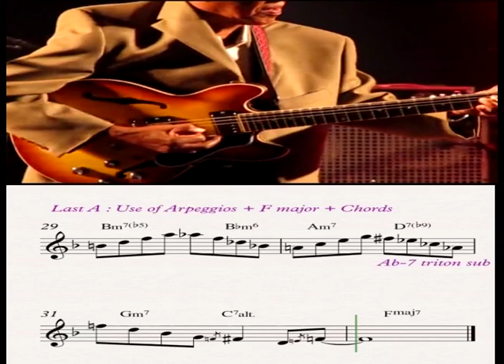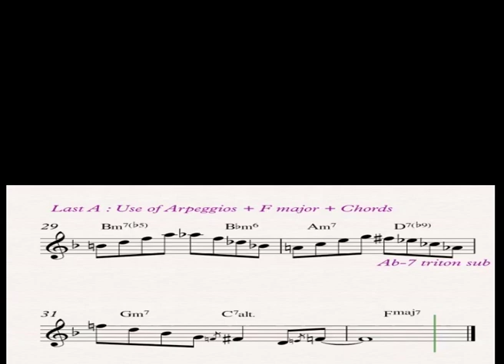Ernest Ranglin & The High Notes - These Times - Live at Eeklo Belgium - Transcription & Explanation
In 2017, the late Mike Collins - Ernest's friend & Uk Representative asked me to transcribe this solo. Ernest is our mutual hero and I gladly accepted the task.

A glimpse of Ernest's genius capacity to improvise and create magnificient melodies. His chord solo is mind blowing!